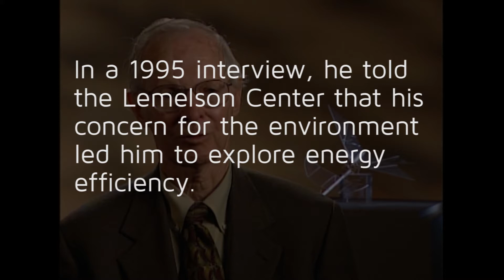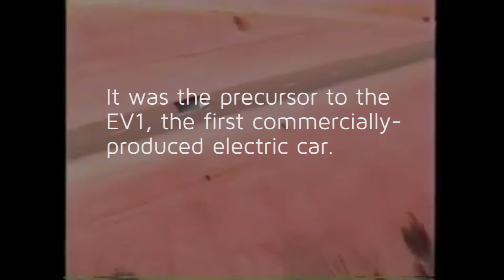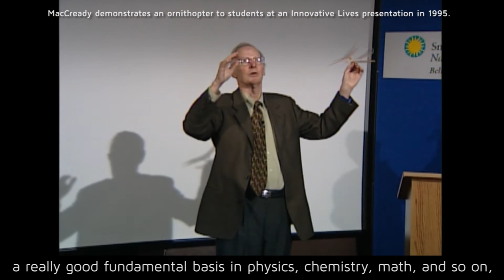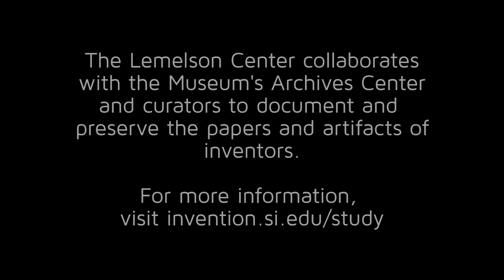Inventive Minds: Paul MacCready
INVENTING GREEN

Paul MacCready used his knowledge of aerodynamics to invent a variety of alternative fuel vehicles.